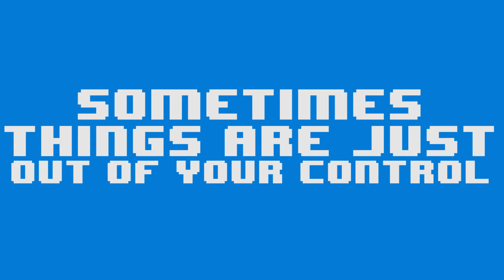Unstoppable powers, shovl and banan - Unfinished Business - Lego Indiana Jones 2